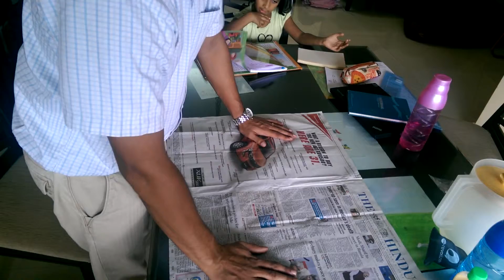Folding an architectural drawing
For a Kerala Town Planning application